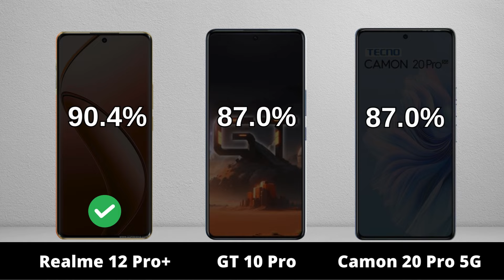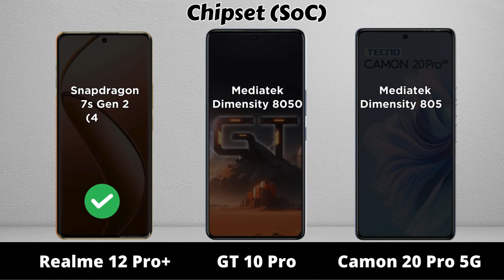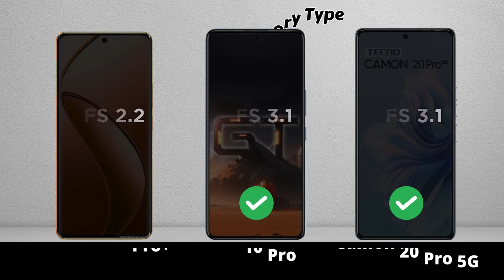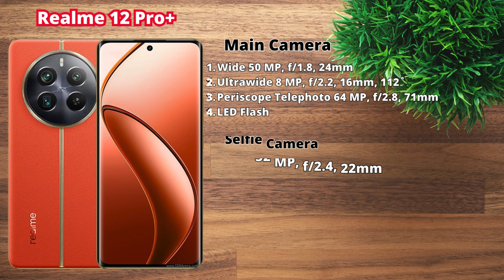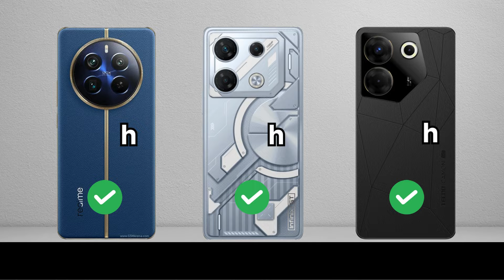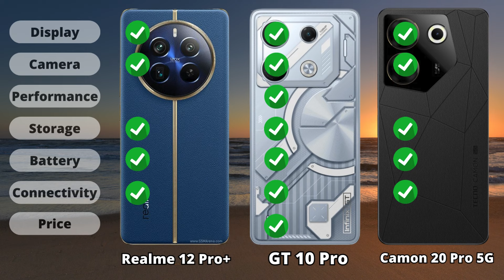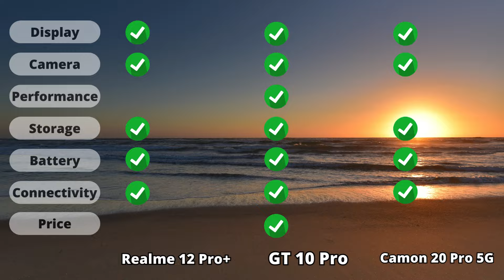Realme 12 Pro+ vs Infinix GT 10 Pro vs Tecno Camon 20 Pro 5G